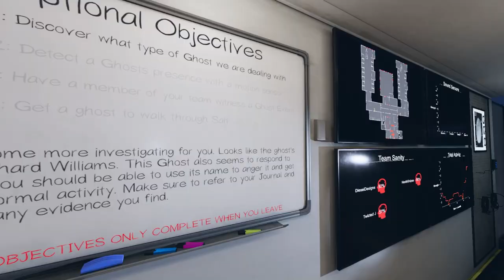Tried to Take a Demons Coffee and This Happened - NEW Prison Map - Phasmophobia Gameplay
Prison Demons HATE Coffee!  We found out during a little play session of Phasmophobia's New Prison Map!  Things get a little hairy when we try to get ourselves a cup of jo!  Check it Out and Don't Miss Another Stream!